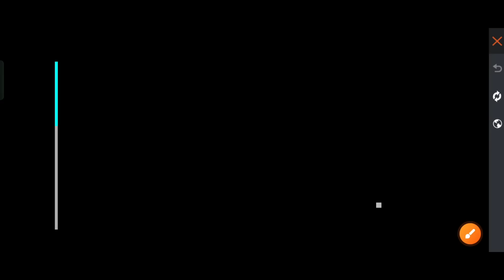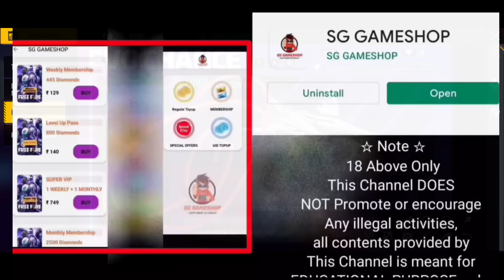EVOLUTION MEIN EVO GUN KAISE OPEN KAREN | EVALUATION EVENT KA TALA KAISE OPEN KAREN UNLOCK EVO GUN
EVO CHANCE EVOLUTION MEIN EVO GUN KAISE OPEN KAREN | EVOLUTION EVENT KA TALA KAISE OPEN KAREN UNLOCK EVO GUN

☆ About Me ☆